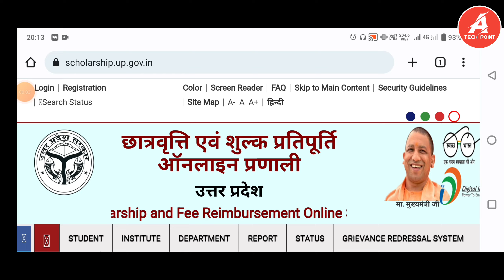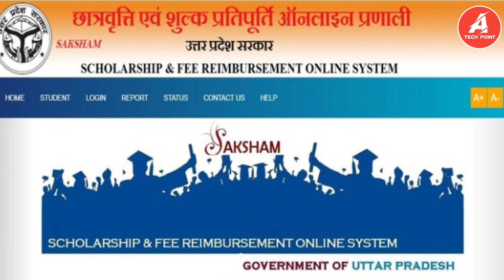UP Scholarship ration card number galat ho gaya | UP Scholarship ration card problem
ration card in up scholarship form